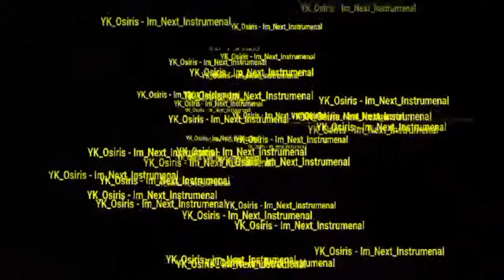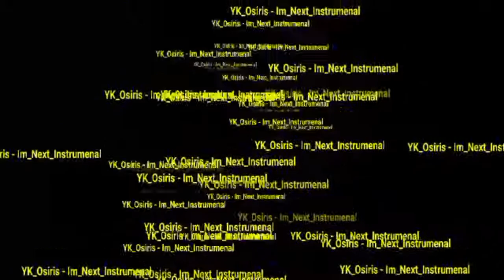YK Osiris - Im_Next_Instrumenal